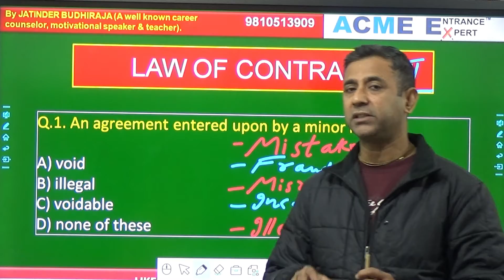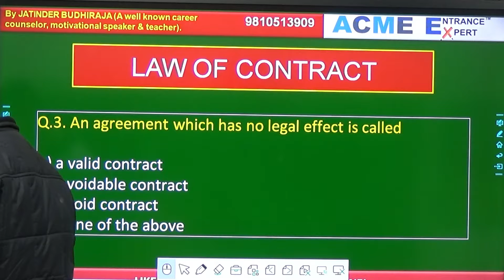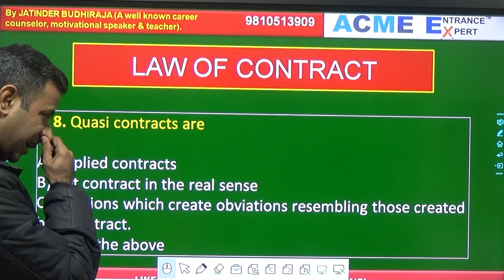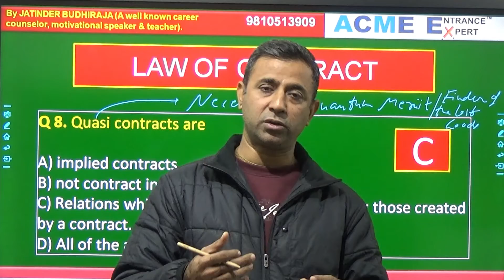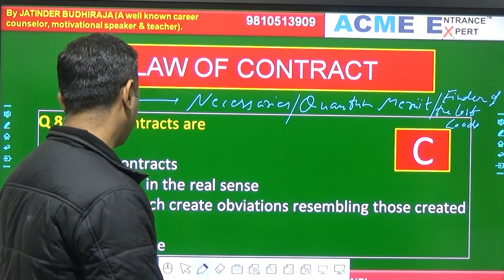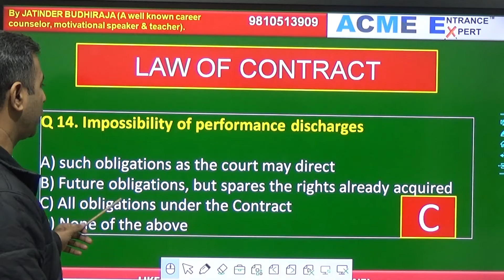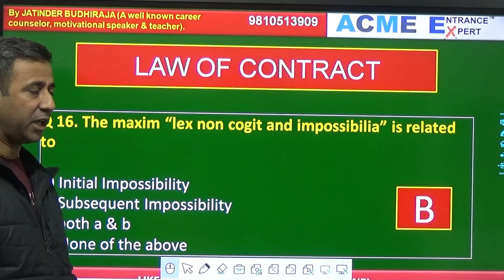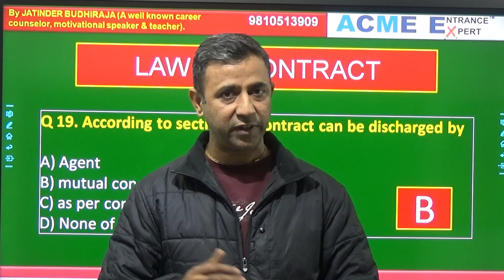Law of contract-2 | MOST IMPORTANT MCQ's for CLAT, AILET, LSAT, DU LLB, LAW EXAMS | Indian Contract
Welcome to ACME ENTRANCE EXPERT! In this video, we shall discuss Law of Contract i.e. Indian Contract Act. Most Important Questions, CLAT PREPARATION, LSAT PREPARATION!
CLAT STRATEGY, LSAT TRICKS.
Important for LSAT, CLAT, DU LLB, AILET, LAW EXAMS.

For more videos for LAW, CLAT, LSAT, BBA, DU JAT, BCA, BJMC, B el ed, SSC, IBPS, IMCR, IB ACIO, BANK PO, RAILWAYS, RRB, NTPC